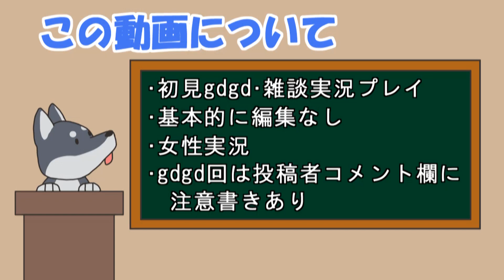【女性実況】#39 My Time At Portia をマイペースに実況プレイ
My Time At Portia 再生リスト